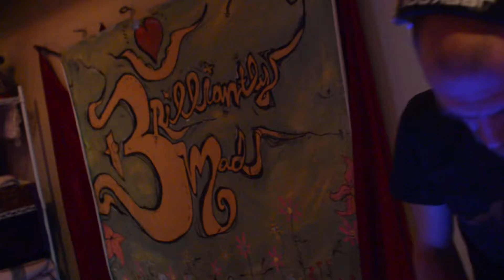Jeekoos live at Chi! Ka! Go!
Love it Forward

ॐ JEEKOOS (Party Time Society / WNUR)
Born in Poland, influenced by his cousin who played bass in various bands, he wanted to go the same route. It wasn’t until he migrated to the U.S. that he finally got a bass guitar of his own and started playing in punk/metal bands around Chicago. Enjoying some electronic music here and there, nothing was stimulating his musical taste quite enough. Always favoring the more intense sound, a house party at the turn of the century introduced Jeekoos to jungle/drum and bass. He fell in love. While already producing hip hop and breakbeat type madness in the late 90′s, he started fusing more DnB style intensity into his productions, which came very naturally and his tracks started getting some radio play on WNUR 89.3fm in Chicago. Jeekoos is influenced by pretty much everything around him, art, people or situations, loving the constant progression of the sound, music has always played a major role in his life and it nothing suggest that it will stop anytime soon…

--SECOND SUNDAYS--
Spirit, Dance & Art Celebration
8pm - 12am // All Ages
Yoga Now, 742 N LaSalle, Chicago
$10 Presales // $15 at the door

CHI is the Life-Force, the Ki (Key), Mana, or dynamic vital energy which pervades all of life. The KA is the Spirit-Soul, our gathering of that CHI force into the uniqueness of our own being. And GO, the Oriental Game of Strategies, expresses the choices we make to share that uniqueness with our community. The CHI! KA! GO! community coalesces every Second Sunday at Yoga Now through dancing, loving, healing, singing and celebrating until the midnight hour. You are welcome to release your barriers, set your intentions and open to our wide-ranging spectrum of creativity.